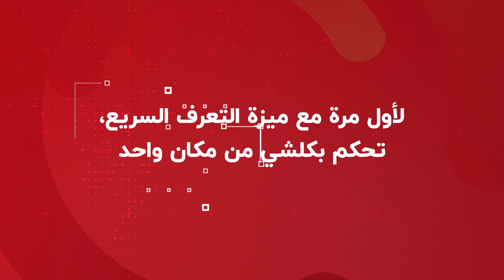لأول مرة مع میزة التعرف السریع من آسیاسیل تحکم بکلشي من مکان واحد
لأول مرة مع میزة التعرف السریع من آسیاسیل
 تحکم بکلشي من مکان واحد!

آسیاسیل دائما تسعی لتزويد مشترکیها بأفضل تجربة واکثرها سهولة. فبدلاً من إزالة السیم کارت وإدخاله في الموبایل للتحقق من الرصید، الآن یمکن لمشترکی AsiaConnect وMiFi التحقق من رصیدهم وإعادة تعبئتە وشراء الباقات وغيرها الكثیر عن طریق میزة التعرف السریع.

کل هذا من خلال الخطوات البسیطة التالیة:
1- قم بتوصيل الموبایل أو الكمبيوترالشخصي بـ MiFi أو CPE بإستخدام LAN أو Wi-Fi
2- قم بزيارة موقع آسیاسیل الإلكتروني أو عن طریق التطبیق.
3- في الصفحة الرئيسية، إضغط علی الصفحة الشخصیة (البروفایل) ثم إضغط علی الدخول السریع حیث یمکنک التحقق من الرصید، إعادة تعبئة الرصید وشراء الباقات وغیرها الکثیر عن طڕیق میزة التعرف السریع.